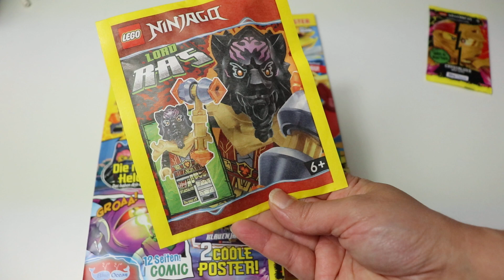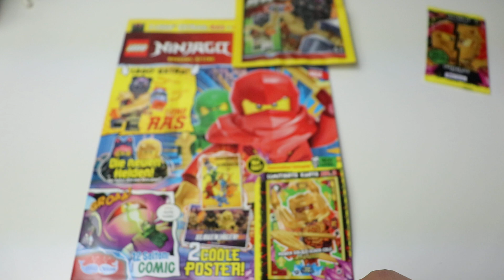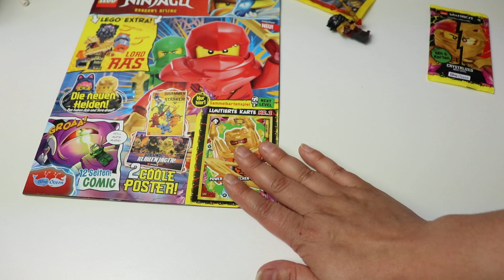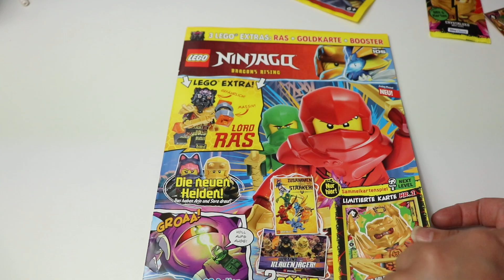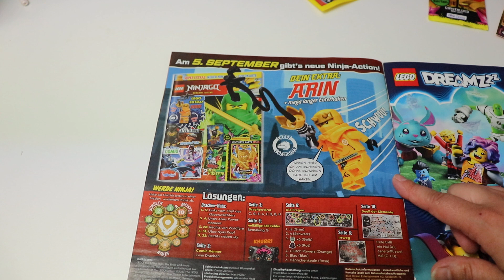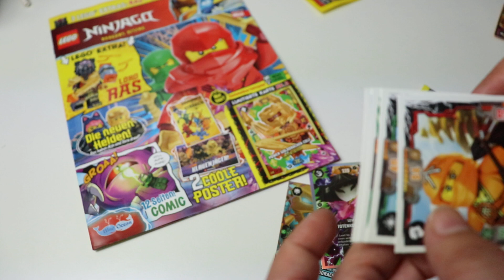Ras im neuem Lego Ninjago Heft Nr. 105 mit neuem Booster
Lass uns zusammen das neue Heft der Ninjago- Reihe anschauen. Viel Spaß.